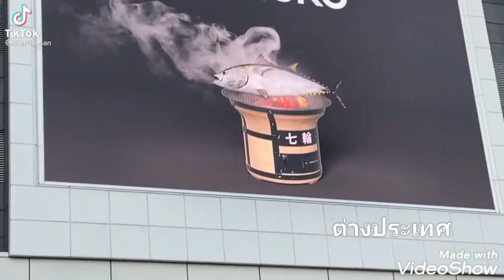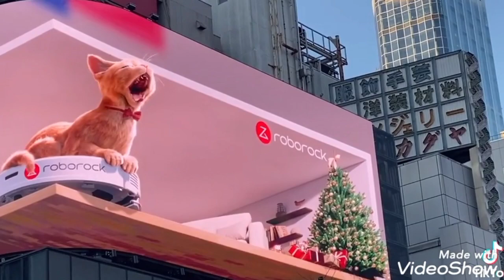Billboard 3 D ในไทยและต่างประเทศต่างกันอย่างไร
Billboard3มิติที่สยามพารากอนถือว่าอือฮาแก่คนพบเห็น..แต่ต่างประเทศก็มีนะซึ่งเขาก็จะชูจุดเด่นประเทศมา...ใช้มั่งผมว่า